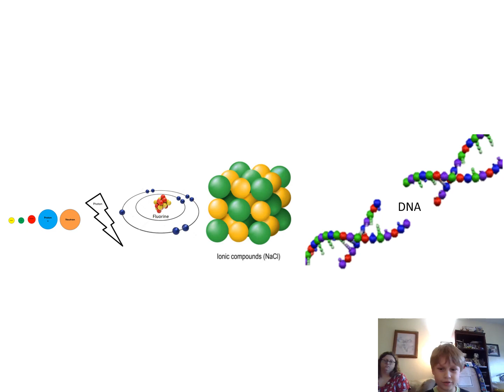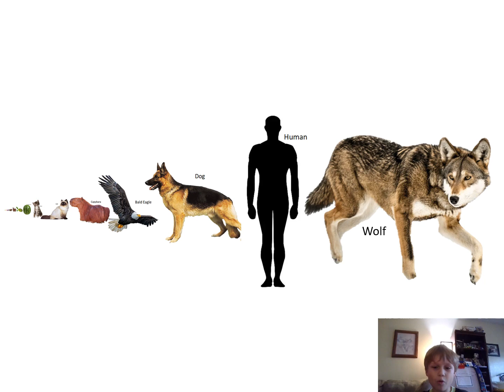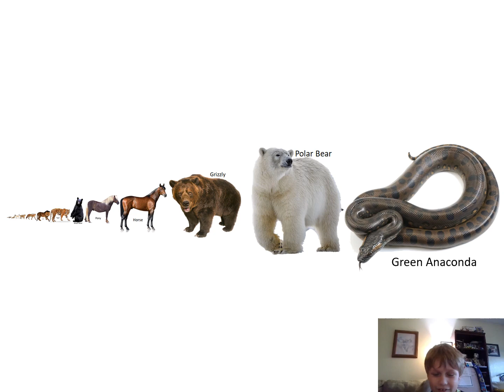Liam’s 4th Size Comp